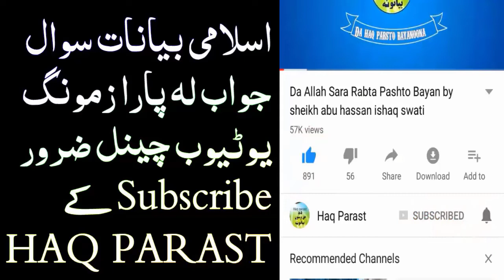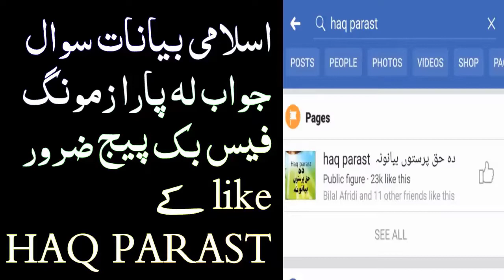Yahodi Alim Islam Qablolo Waqiya Sheikh Abu Hassan Ishaq Swati pashto bayan